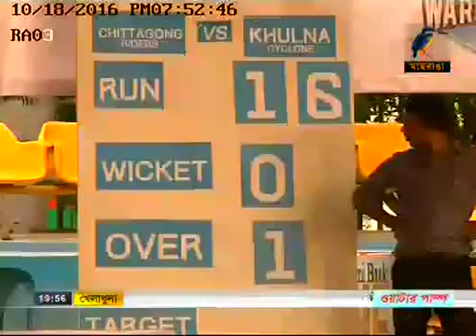Wheelchair Cricket Media Coverage: Maasranga TV